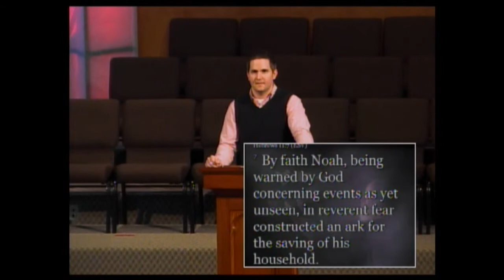Noah And The Ark